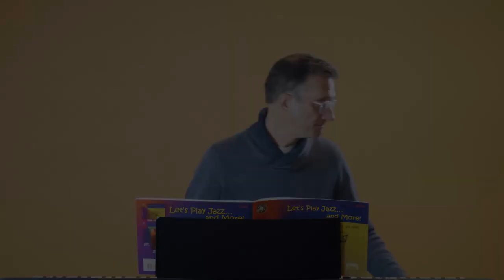Let's Play Music - Piano Practice Session Lesson 1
Let's Play Music and Make Art, LLC. provides online and on-site music lessons including guitar, piano, voice, drums, and more. or call .